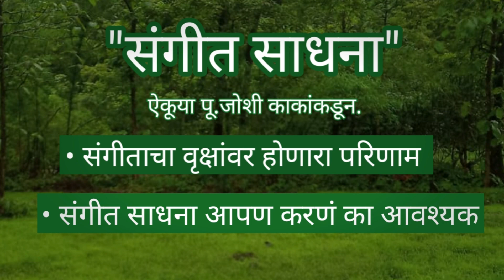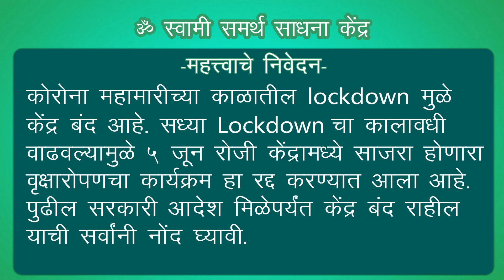"संगीत साधना"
* सात दिवसांचे सात रंग आणि साधना